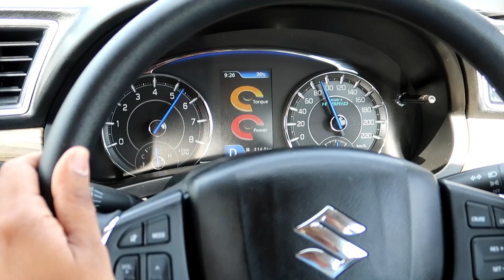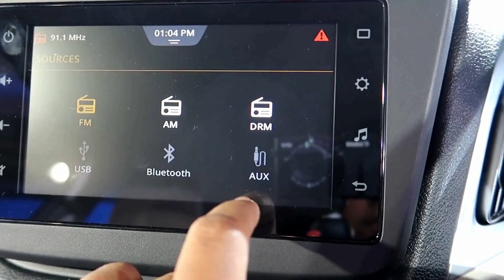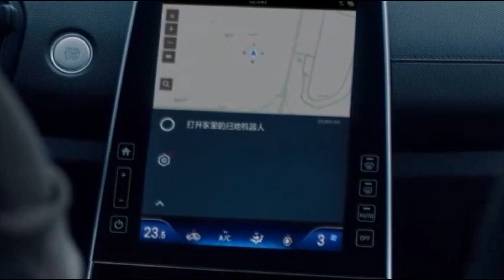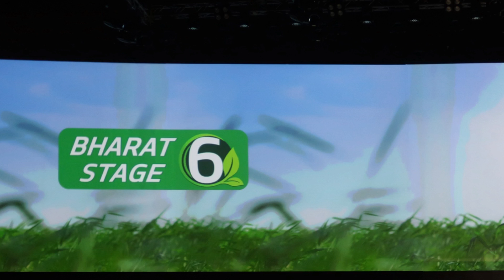Top 15 Upcoming SUV Car Launches in 2020. Facelift, New Generation, New SUV Car Launches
2020 would be a year of SUV Car Launches in India. Know Top 15 SUV Cars as Maruti Brezza Facelift, Hyundai Creta Next Gen, Kia QYI, All new Nexon, Harrier 7 Seater, Hornbill, Jeep Renegade, Compass, Mahindra XUV500, XUV400, New Scorpio, New Generation Thar and many more SUV coming in 2020